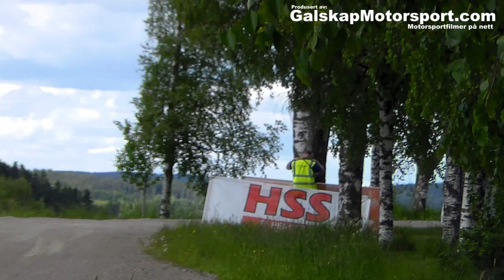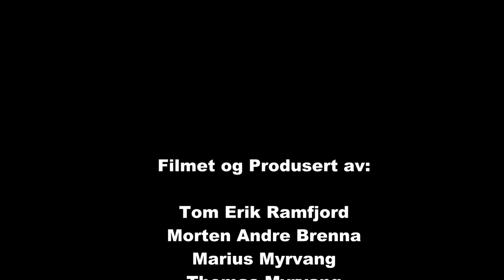AurskogHøland Rally SS 4 og SS 5 2013